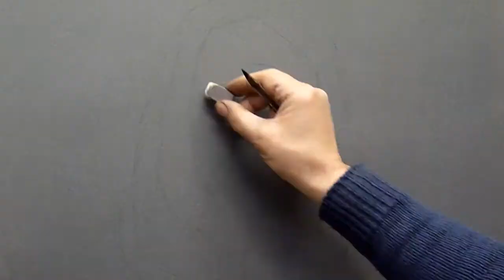Drawing Demis Roussos